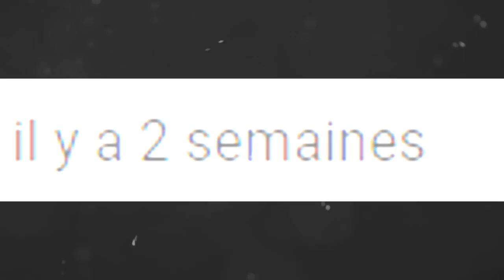La Reprise De Jx Sur YouTube?! (Dailyupload, Pack, Setup, Aropi)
🖊️ Description  🖊️

• 📞 Teamspeak : ts.lotary.fr